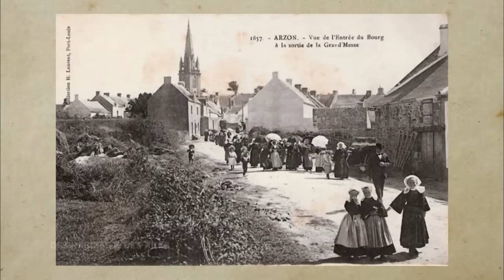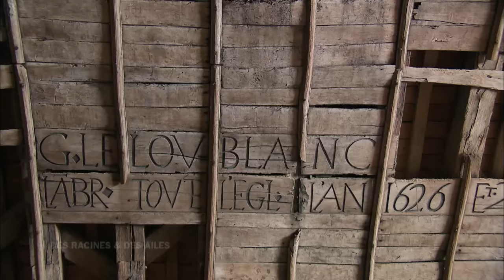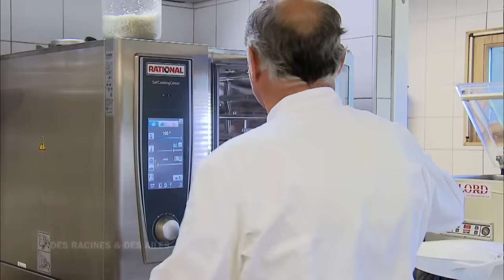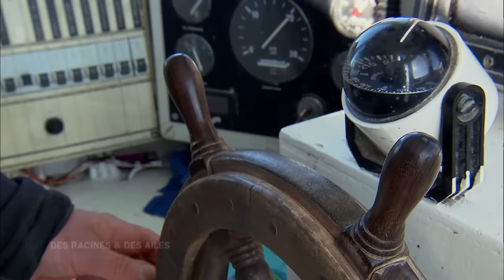Le Morbihan, entre terre et océan - Émission intégrale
Emission intégrale "Des Racines et Des Ailes : Le Morbihan, entre terre et océan" diffusée le 26/09/2018.

Ce nouveau numéro des Racines et des Ailes, nous emmène à la découverte du Morbihan de Pontivy jusqu’à Belle-Ile-en-mer.
Nous installerons notre plateau à Carnac, au cœur du plus grand ensemble de mégalithes au monde, qui souhaite aujourd’hui être inscrit au patrimoine mondial de l’Unesco. Dernière étape, Quiberon et sa magnifique côte sauvage, protégée par le conservatoire du littoral.

Coté terre
Au nord du Morbihan s’étend l’ancien territoire d’une des familles les plus puissantes de Bretagne, la famille des Rohan.
Diego Mens, conservateur du patrimoine, nous fait découvrir les plus beaux trésors laissés par cette grande famille de mécènes. Nous découvrirons le château de Josselin et de Pontivy, ainsi qu’une chapelle au décor peint exceptionnel.
Vannes, la capitale du Morbihan est réputée pour ses maisons à pans de bois. Aujourd’hui 180 maisons, construites entre le 15ème et le 17ème siècle, colorent cette cité et font la fierté de ses habitants.
Depuis 10 ans, Linda et Tanguy naviguent sur le canal du Blavet, à bord de leur péniche. Changement de vie pour ce jeune couple de mariniers : aujourd’hui ils vont s’installer dans une maison éclusière, qu’ils restaurent avec soin. Une renaissance pour ce patrimoine breton typique.
Les Forges des Salles sont le plus bel exemple de patrimoine industriel du Morbihan. Chaque printemps, toute la famille se réunit pour entretenir  ces  bâtiments, chargés d’histoire et d’émotions, avant l’ouverture au public.

Un film réalisé par Julie Zwobada
Une production L2Films, avec la participation de France Télévisions

Côté mer
Belle-Ile-en-Mer est la plus grande île bretonne. Elle possède un patrimoine militaire très bien conservé, à l’image de sa forteresse Vauban.  L’île compte aussi quatorze fortins, pour la plupart des résidences privées, nichées dans les plus belles criques. Pour la première fois, Grégoire nous ouvre les portes de son fortin à Port Andro.
Le golfe du Morbihan est une petite mer intérieure parsemée d’un chapelet d’îles et d’îlots sauvages.
Au centre, l’île d’Arz, son moulin à marée du 16ème siècle et ses fameuses maisons de capitaines. Amanda a rénové l’une d’entre elles avec un soin minutieux.
L’hippocampe, surnommé le cheval de mer, est l’emblème du golfe. Sur l’île d’Ilur, Ronan Pasco, responsable du pôle « Mer et littoral » au Parc naturel régional, s’assure de sa protection et de sa préservation. L’hippocampe a trouvé ici un refuge.
Le Morbihan, terre de mégalithes. Sur l’île de Gavrinis, se trouve le plus grand tombeau de la région. Serge Cassen, archéologue, nous décrypte ces pierres gravées remarquables, véritables chefs-d’œuvre du néolithique, acheminées sur l’île il y a 4000 ans.

Un film réalisé par Claire Lajeunie